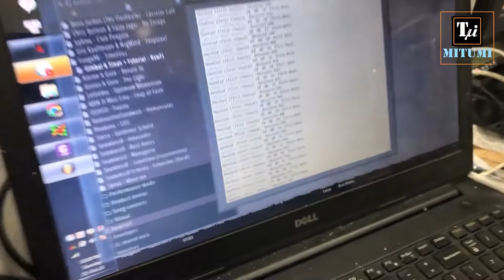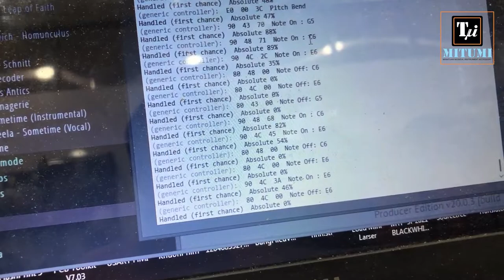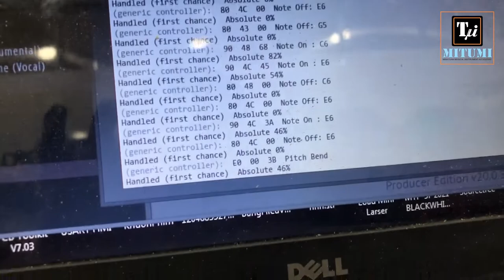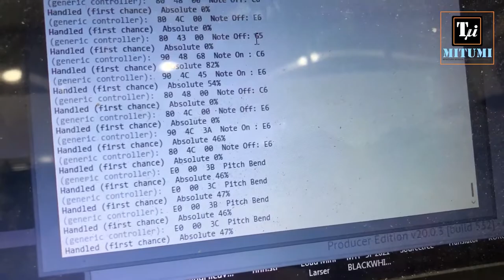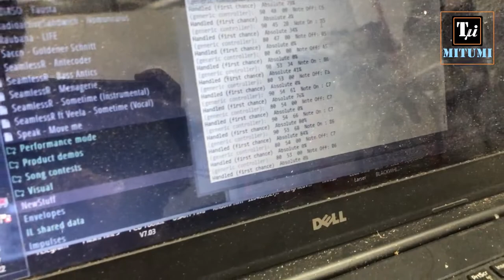Controller NEKTAR hư PitchBend xử lý như thế nào? Sửa bend đàn Nektar? NEKTAR Pitch Problem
Bend Fader Studio chuyên dụng cho anh em làm nhạc beat -
Địa chỉ: Quận 10, Thành phố Hồ Chí Minh.
Điện thoại: 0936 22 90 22